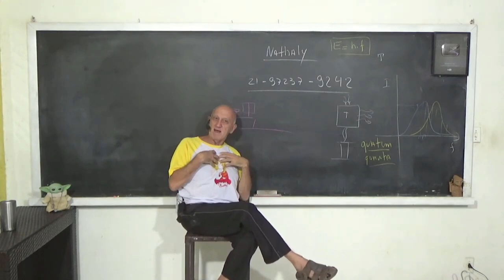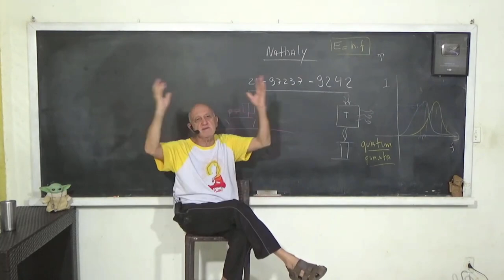Por que o PROFESSOR Brinca quando fala de ESPIRITUALIDADE, parece NÃO LEVAR a SÉRIO certos ASSUNTOS